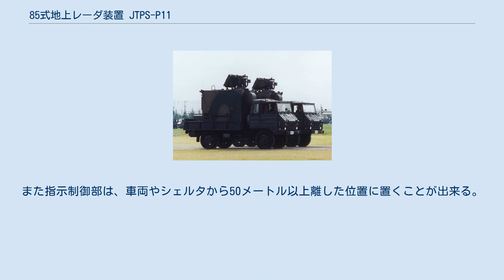85式地上レーダ装置 JTPS-P11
85式地上レーダ装置（はちごしきちじょうレーダそうち）は、日本電気が製作するレーダー。
後に地上レーダ装置1号と改称した。
 敵人員、海上目標などに対する地上監視用レーダーとして陸上自衛隊で装備化されており、73式中型トラックに搭載可能なJTPS-P11と、82式指揮通信車ベースの装輪装甲車に搭載されたJTPS-P12がある。
また2007年からは、プラットフォームを高機動車に変更するなどした地上レーダ装置1号（改）JTPS-P23の配備が開始されている。
 71式地上レーダ装置 JTPS-P6の後継として技術研究本部で開発され、1986年（昭和61年）度に制式化された。
 主に機甲科（偵察隊）に配備されており、地上においては車両・人員などの移動目標を、海上においては船舶の動きを監視するために使用する。
 下記のようなサブシステムから構成されており、JTPS-P11では73式中型トラックに搭載可能なシェルタに、JTPS-P12では82式指揮通信車ベースの装輪装甲車に収容されている。
 空中線部は、支柱上に方形のアンテナを装備した構造となっており、動作時には支柱を伸ばすことによって、アンテナを4.5～7.5 mの高さにまであげることができる。
これにより、車体を物陰に隠蔽しつつ監視を行うことができる。
また指示制御部は、車両やシェルタから50メートル以上離した位置に置くことが出来る。